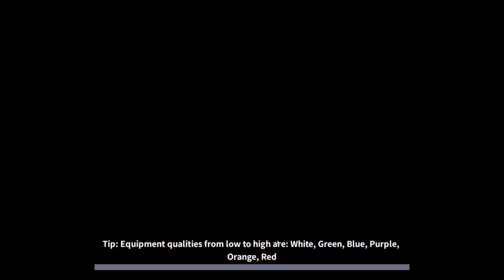Survivor Base Zombie Siege gameplay (Android, iOs)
Online/Offline? : offline
ads? : I got no forced ads. Optional ones exist
Download Size : 198mb

Survivor Base - Zombie Siege is a survival strategy game set in the background of apocalypse. As the leader of a small surviving camp, your responsibility is to manage and lead the survivors. You need collect and use the materials around to build various constructions and items for improving the defense power and the production capabilities of the camp. Besides, you also need send survivors to form teams to explore the ruins, find more resources and companions, and watch out zombies in the mean while. Your final goal is to make the camp stronger and safer until a powerful base is created for everybody.

Features
1. Your camp will run automatically and make revenue, even if you are offline.
2. Many kinds of business challenges, exploration and adventures
3. Flexible and diverse construction of camp facilities
4. Rich materials and resource to be collected and processed
5. Thrilling and exciting zombie battles
6. Building sentry towers, training soldiers, and resisting zombies
7. Exquisite 3D graphics and cool animations
8. Creating important surviving strategies and making management decisions

Lead your exclusive team to live and fight in the difficult and dangerous environments with your unique and extraordinary leadership skills!